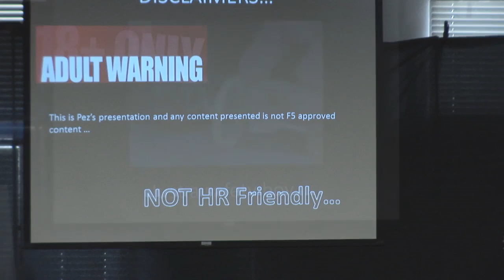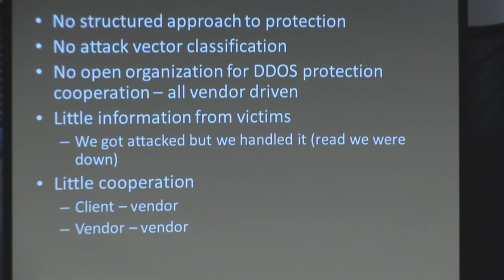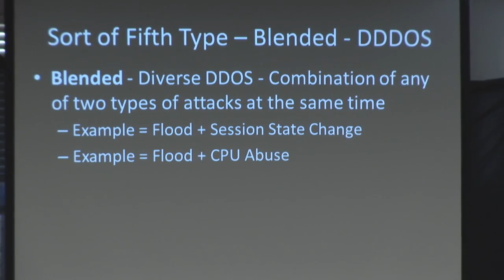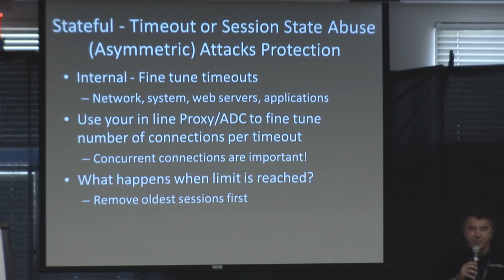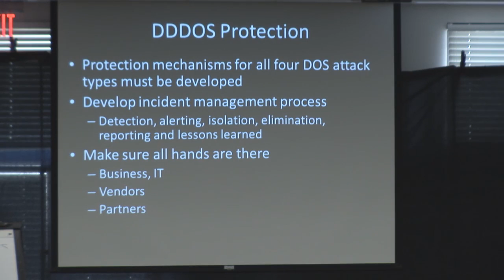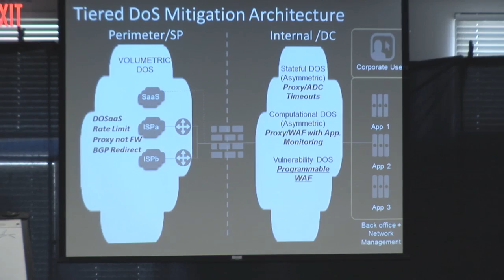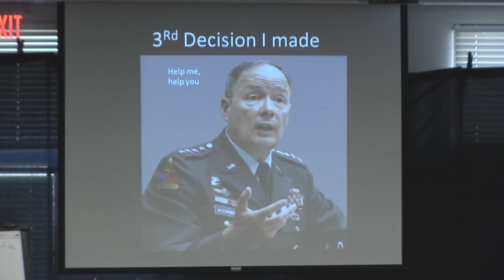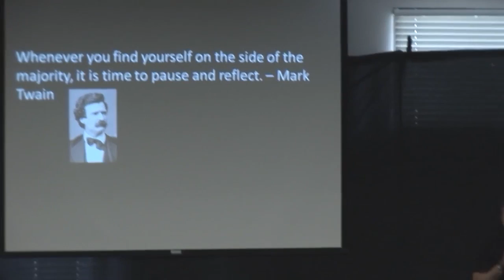2013 - DDOS DOS Attack Classification per Attack Target and Attack Vector - Pez Zivic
Attack Track
Recent DDOS attacks got all of us to struggle to develop new defense mechanisms. It is very hard to develop protection for every single new and unseen DDOS attack. These attacks made us all feel like we are chasing our tail. The idea of this research is to develop DDOS attacks classification based on a large sample of attacks (together with example attacks for each attack class). This research will show how DDOS attacks are conducted using few defined attack vectors and attack targets.Developed DDOS attack classification would enable development of protection mechanisms for each type (class) of DDOS attack. Therefore, organizations would be able to develop preventive mechanisms for any new DDOS attack. Accordingly, accompanying incident management process can be implemented and be successful.
DDOS attacks cause system exhaustion by using different attack vectors. This research work and talk will define categories of system exhaustion attack vectors with defined protection mechanisms to enable development of preventive DDOS attack measures.